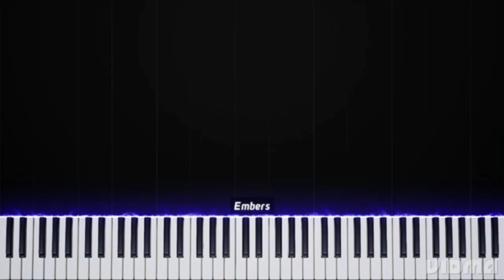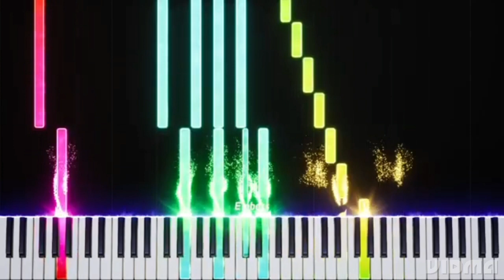Top 10 kajiu paradise memes #4